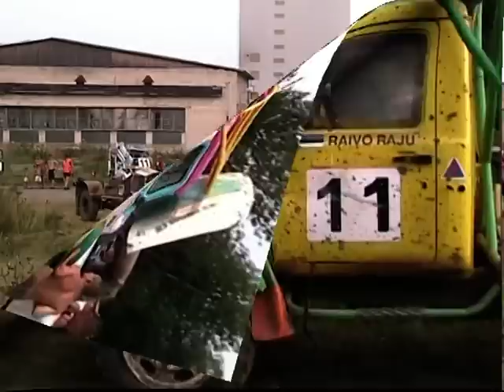Autokross 2010 3